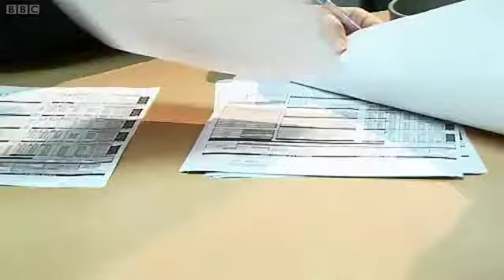Manager, Production Talent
Production Talent teams work to recruit the best production staff and match them with various productions. From Researchers and Producers to Floor Managers and Graphics staff, the Production Talent Manager must make sure appropriate staff are in place and ready to go ahead of schedule.

Other than recruitment, much time is spent trouble shooting, taking care of admin, processing timesheets, managing people's work and making sure people are getting paid. Organising training for staff is also part of the job.

People in this role are strong leaders with a passion for their production area. They must have the ability to spot and nurture talent for the benefit of the BBC.